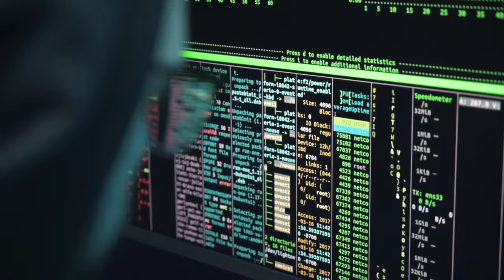¿Modelos agnósticos de inteligencia artificial?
En este episodio de Juantífico versus Inteligencia Artificial, comento la siguiente lectura:

Sim, M. K. (2022). Explanation using model-agnostic methods. En C. S. Nam, J. Y. Jung, y S. Lee (Eds.), Human-Centered Artificial Intelligence (pp. 17–31). Elsevier.

Juantífico versus Inteligencia Artificial
Producido, dirigido, escrito, editado y presentado por Juan D. Machin-Mastromatteo, PhD
Guion coescrito con el Dr. Alejandro Villegas Muro